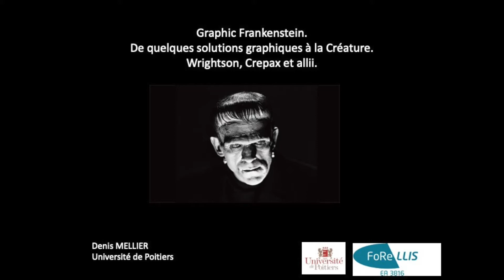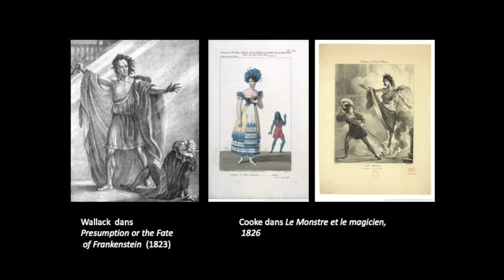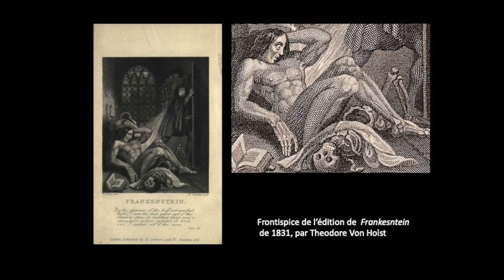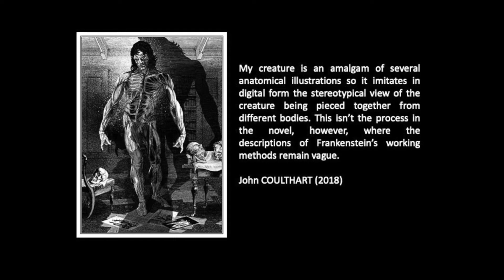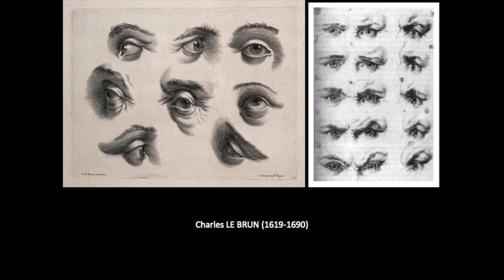Denis Mellier - «Graphic Frankenstein»: de quelques solutions graphiques à [...] (19 novembre 2021)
Le 19 novembre 2021, Denis Mellier a prononcé, dans le cadre du colloque «L’ombre de Frankenstein ou le pouvoir d’une œuvre», organisé par Jean-François Chassay et Elaine Després, une communication intitulée «"Graphic Frankenstein": de quelques solutions graphiques à la Créature (Wrightson, Crepax, Desprez et alii)».

Malgré leur grande plasticité en matière de valeurs imaginaires, chaque créature fantastique possède sa zone d’élection: le double s’attaque à l’ontologie comme à la mimésis, le vampire exprime la prolifération et la sexualité, le zombie s’impose comme métaphore de la catastrophe néo-libérale qui avance… Mais Frankenstein, de quoi est-il le signe? Figure essentielle de l’hétérogénéité et de l’assemblage, boulonné (le mythe cinématographique karloffien de la Universal) ou suturé (l’imaginaire scientifique du roman original), la créature inscrit dans son corps même la question de sa fabrique, du geste technique qui l’informe. Monstre de la chirurgie et de la mécanique, et partant du montage cinématographique, à quelles conditions cependant peut-il être une Créature de traits, du dessin, de l’expression graphique?

Denis Mellier est professeur à l’université de Poitiers (France), où il enseigne la littérature générale et comparée ainsi que le cinéma. Il a publié de nombreux articles sur la fiction fantastique, l’horreur au cinéma, les esthétiques réflexives et les relations entre la littérature policière et le roman contemporain. Parmi ses ouvrages, «L’Écriture de l’excès. Poétique de la terreur et fiction fantastique, Champion», 1999. (Grand prix de l’imaginaire, catégorie «Essai» 2000) ; «La Littérature fantastique», « Mémo », Seuil, 2000, 64 p. (Grand prix de l’imaginaire, catégorie «Essai» 2000) ; «Textes fantômes. Fantastique et autoréférence», éditions Kimé, 2001 ; «Les Écrans meurtriers. Essais sur les scènes spéculaires du thriller», éditions du Céfal, Liège, 2001. Il a dirigé jusqu’en 2013 la publication de la revue «Otrante, arts et littérature fantastiques» (éditions Kimé). Il a participé à «The Cambridge History of Graphic Novel» (2018) et a dirigé le numéro de Recherches Sémiotiques/Semiotic Inquiry (RS.SI), «La bande dessinée au miroir, Bande dessinée et réflexivité» (2018).

Conférencier : Denis Mellier
Capture audio : Observatoire de l'imaginaire contemporain
Montage : Observatoire de l'imaginaire contemporain